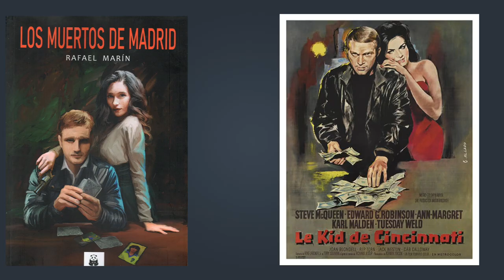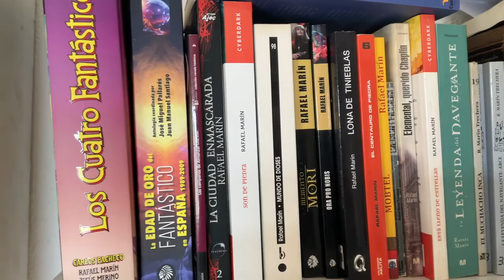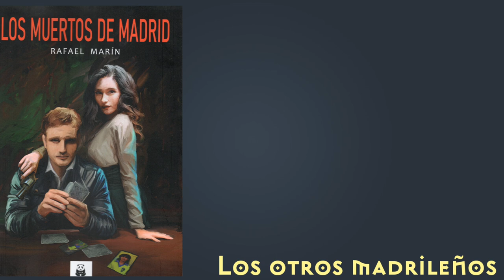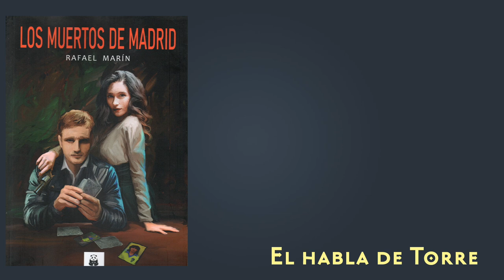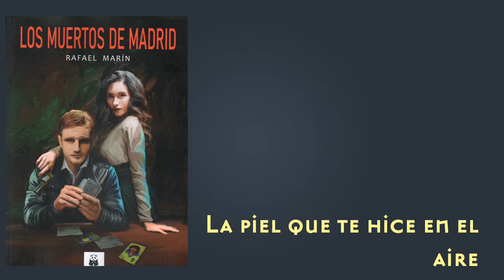Recomendación literaria: Los muertos de Madrid, de Rafael Marín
Unos breves datos sobre este extraordinario libro y una encendida recomendación de su lectura.
1— Torre 00:00
2— Petición urgente 01:20
3— La sintonía 02:21
4— Rincón marinero 02:47
5— Los libros de Torre 03:25
6— Texto de solapa 03:45
7— Quién es Torre 04:40
8— Torre en la disco 08:53
9— Los otros madrileños 10:55
10— El habla de Torre 12:25
11— La piel que hice en el aire 16:35
12— Onda Cádiz, yo te imploro… 17:35